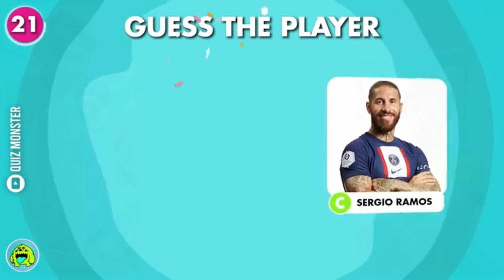Guess The Football Player’s Voice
This is THE FUNNIEST 🔊Guess The Voice Football Player ⚽️ 🗯️ Football Quiz. Can you guess the football player by their voice? Let's see in this fun football quiz challenge!